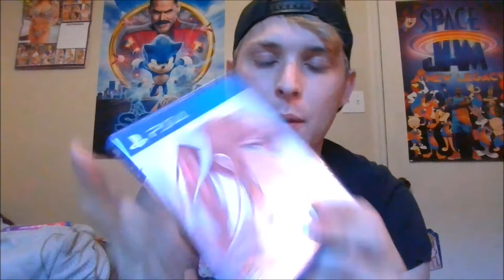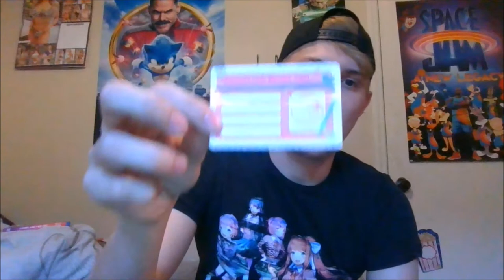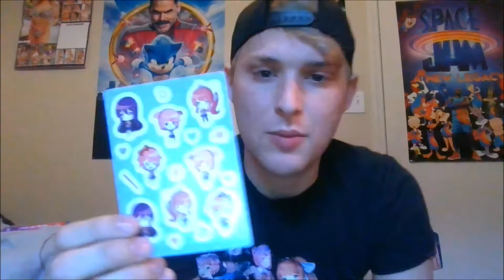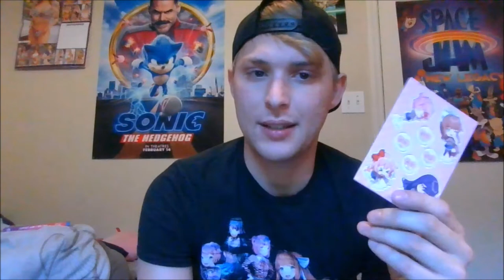DOKI DOKI LITERATURE CLUB PLUS PHYISCAL COPY REVIEW | PlayStation 4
After months and months of it getting delayed. The physical release of Doki Doki Literature Club Plus is finally released. Here’s my review on the PlayStation 4.